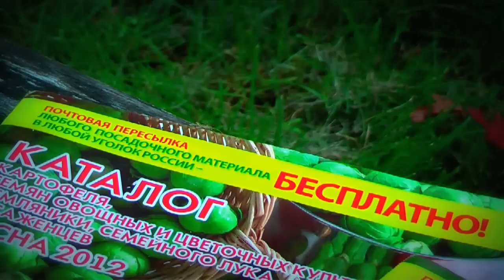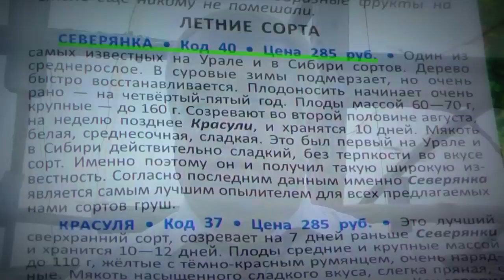Посадка саженцев: растения-опылители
Владимир Васильевич Степанов, генеральный директор НПО Сады России, рассказывает о необходимости перекрестного опыления растений. Как правильно подобрать растения, чтобы получить максимальный урожай? Ответ в этом видео.

Производство Terina Group